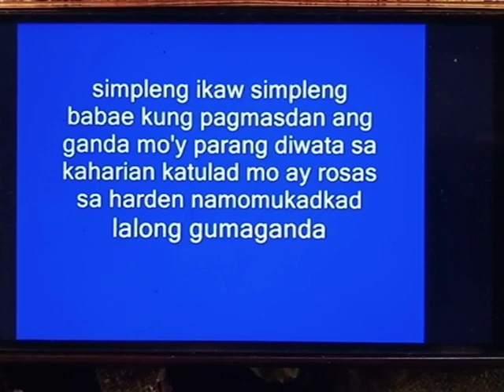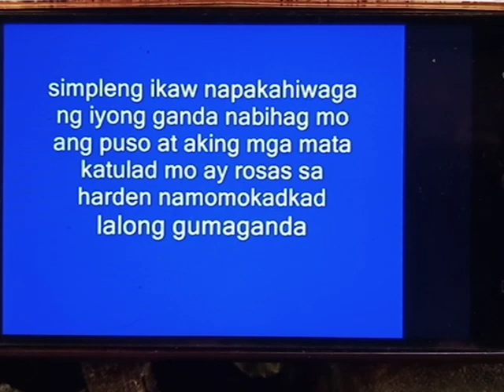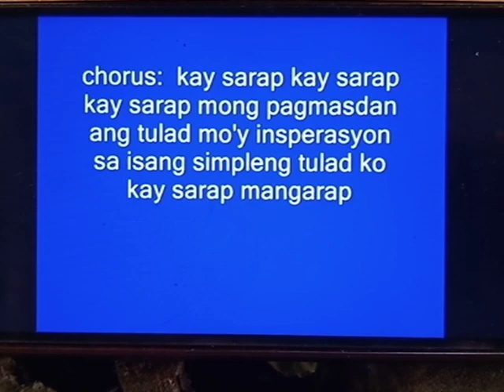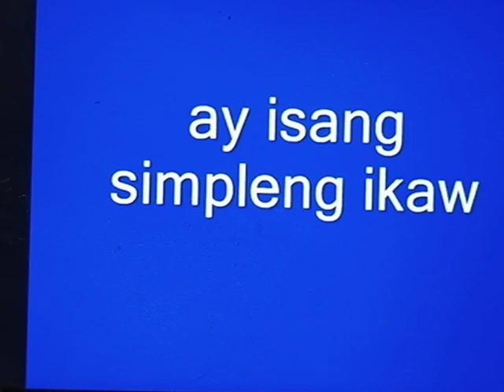Jayson in Town (Simpleng Ikaw)